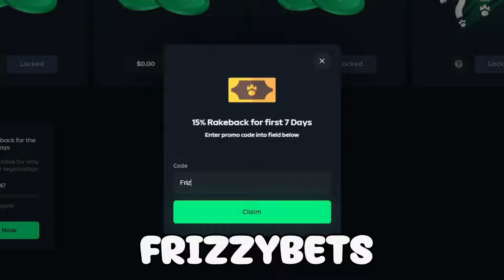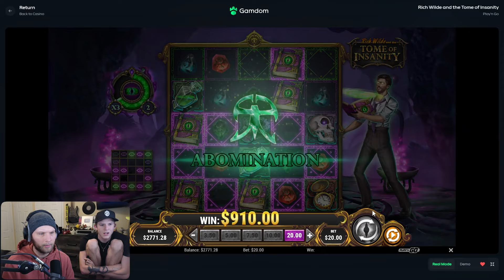WE HAD A CRAZY PROFIT SESSION ON TOME OF INSANITY (BIG SPINS)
editor:
myst